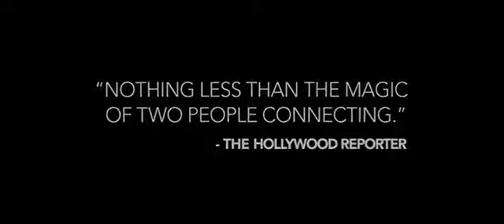LOVESONG (2016) || Official Trailer || A&M™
Film lovesong bercerita tentang dua orang sahabat bernama sarah dan mindy. Mereka berdua adalah sahabat sejak lama. Berbagai macam petualanganpun telah mereka lalui bersama. Untuk kemana-mana juga mereka lakukan berdua dan selalu bersama satu tujuan. Hingga kemudian hubungan persahabatan mereka berduapun sudah seperti sepasang kakak beradik yang tak terpisahkan.

Hingga suatu hari, persahabatan mereka menjadi memiliki jarak ketika sarah memutuskan untuk menikah. Namun nasib pernikahan sarah tidak sebaik persahabatannya. Walaupun sudah dikaruniai seorang putri, namun suaminya tetap memilih untuk meninggalkannya.

Dalam usahanya untuk melarikan diri dari masalah yang tengah dihadapinya, sarah mencoba menemukan kembali kebahagiaannya bersama mindy. Namun setelah semua yang terjadi, mindy memilih untuk menjauh darinya. Kini sarah harus berjuang mendapatkan kembali sahabatnya.

Film lovesong disutradarai oleh so yong kim yang sekaligus bertindak sebagai penulis naskah untuk film bersama bradley rust gray. Film lovesong adalah sebuah film drama yang akan dirilis pada tahun 2016.